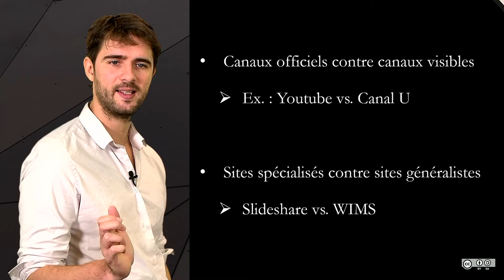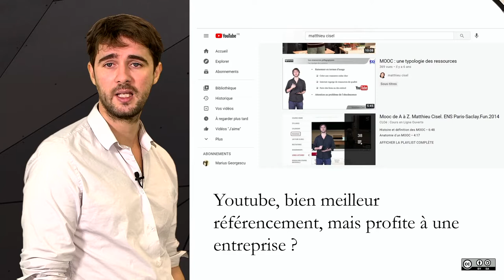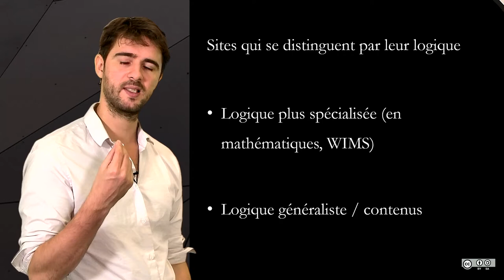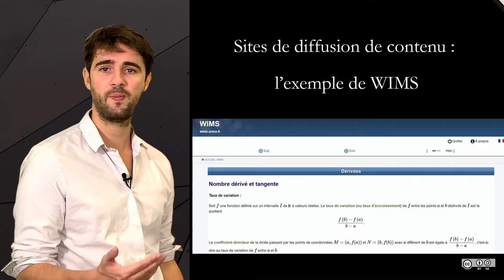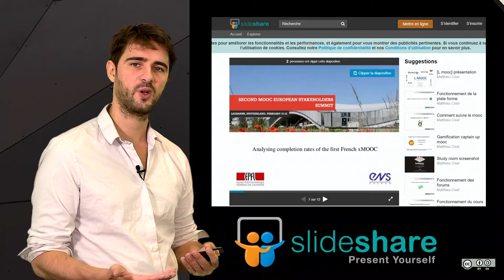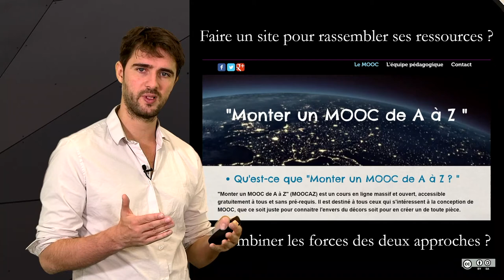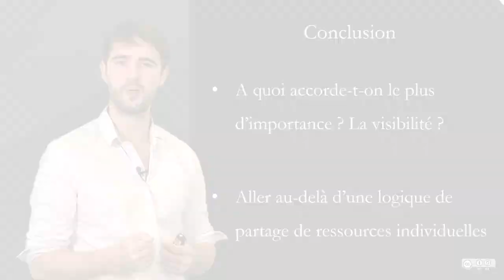Trouver et diffuser des Ressources Éducatives Libres